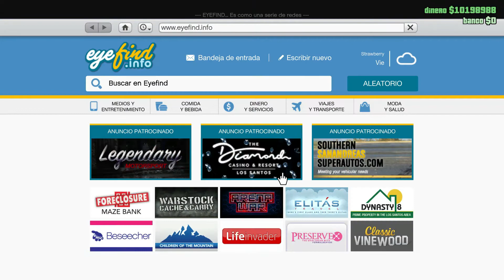GTA V | Tuneando el Annis Elegy Retro Personalizado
Dejadme en los comentarios que tipo de videos o juegos os gustaria ver en el canal próximamente :)